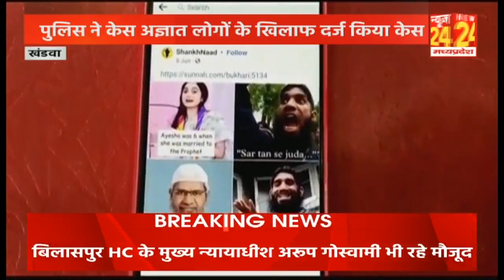नुपूर शर्मा के समर्थक मैं युवक ने किया पोस्ट